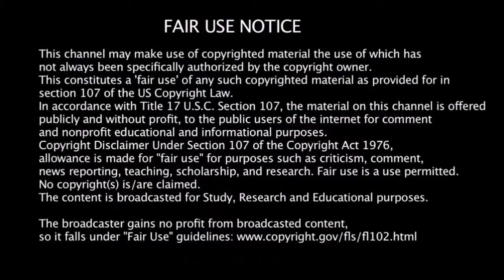Dip Nails To Much Maintenance (CC34)